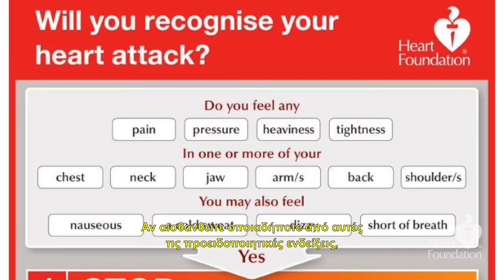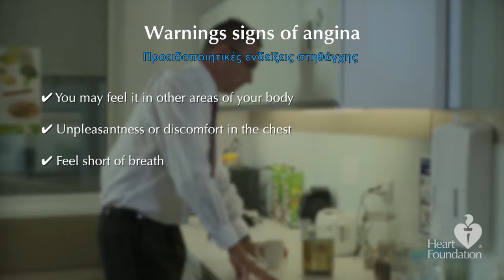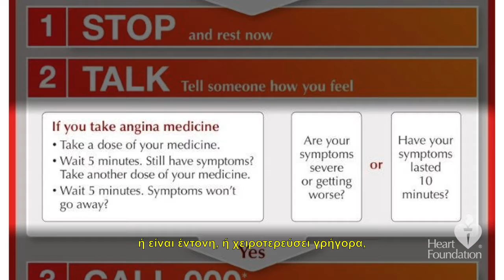Step 5: Know the warning signs [GREEK]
Αν είχατε υποστεί καρδιακή προσβολή (ή άλλο καρδιακό πρόβλημα), διατρέχετε μεγαλύτερο κίνδυνο να υποστείτε κι άλλη.